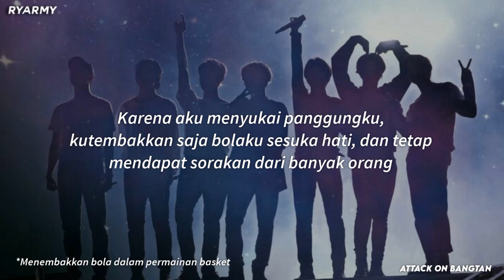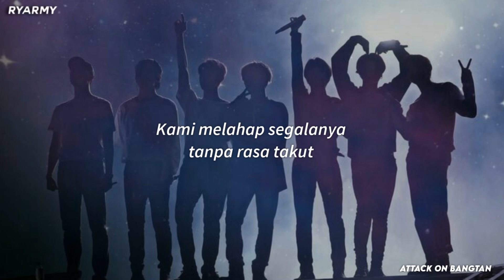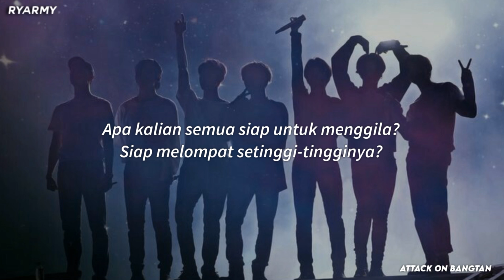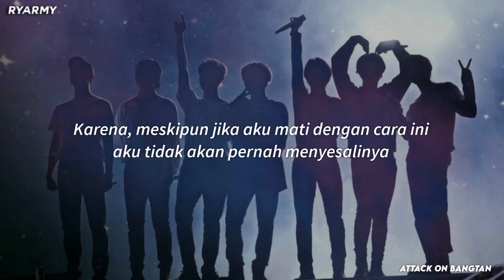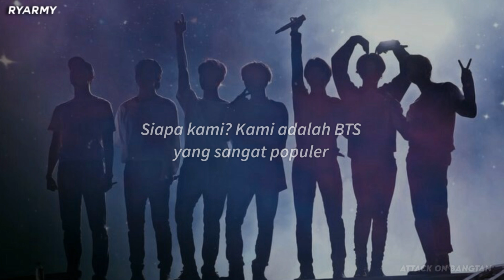BTS - Attack On Bangtan [INDO LIRIK]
BTS - Attack On Bangtan (Indonesian Translation)

I just want to share this song and convey the message in the lyrics by adding an indonesian translation into this video

Thanks💜